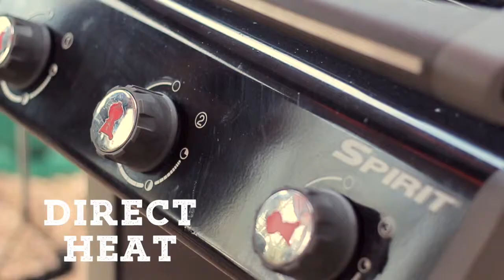BBQ Tequila & Lime King Prawns with Vanilla & Lime Roasted Sweet Potatoes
Serves 4

• 1 pack king prawns
• 2 limes
• 100ml tequila
• 2 sweet potatoes
• 1 vanilla pod
• 1 red chilli
• rapeseed oil

1. Place the king prawns onto bamboo skewers and place onto a tray, drizzle with the tequila, grate over the zest of 1 of the limes and then squeeze over the lime juice, leave to marinate for at least 1 hour, over night is best.
2. Wrap the sweet potato in baking foil and place on to the BBQ that has been heated with a indirect heat, cook for 1 hour 15 minutes or until the potato is soft.
3. Once the potato is cooked remove from the foil and peel. Cut into large chunks and mix with the zest and juice of the remaining lime, the seeds of the vanilla pod, finely chopped red chilli and a little rapeseed oil.
4. Place the prawn skewers onto a direct heat on the BBQ, cook for 1 minute on each side, pour over the juices from the marinade and cook for a further 1 minute.